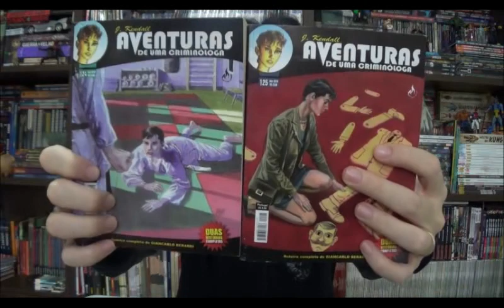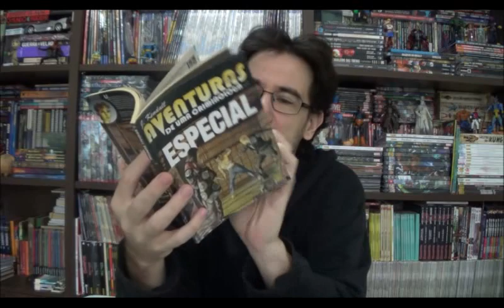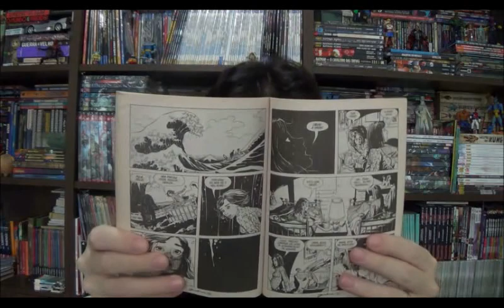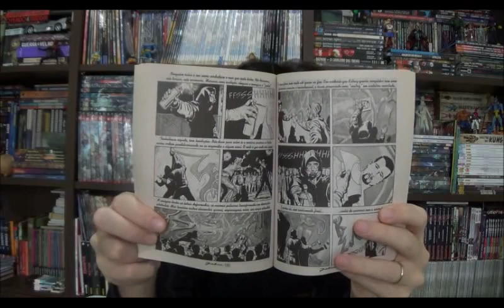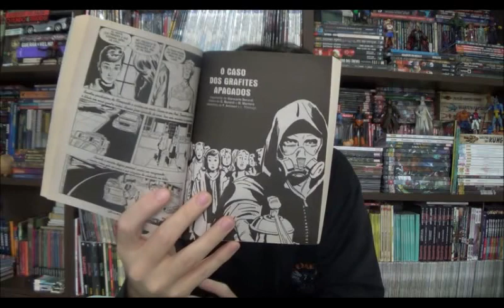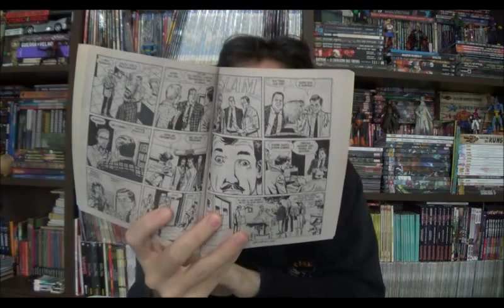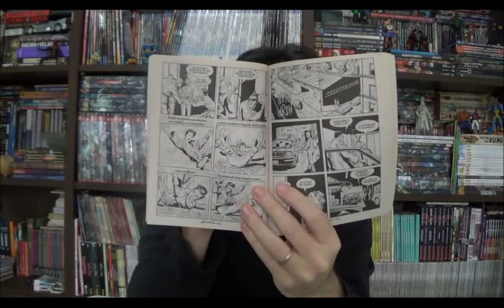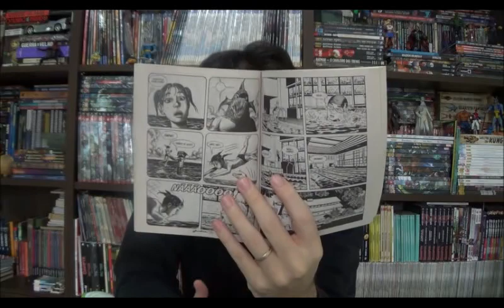Chapéu do Presto Especial - As aventuras da jovem Júlia Kendall - parte 2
Bem-vindos a mais um Chapéu do Presto especial, nesse episódio eu quero falar mais uma vez da Júlia Kendall na faculdade, já fiz dois vídeos sobre histórias dela se passando nesse período que foram publicadas ao longo de 10 anos nas anuais Almanacco Del Giallo.

 Estou comprando bem vagarosamente as revistas que encontro é assim que consigo eu volto com um vídeo novo. Desta vez eu tenho Julia Especial 4 com a história A Carpa e o Dragão que saiu na Almanacco Del Giallo 2008, O caso dos Grafites Apagados da Almanacco Del Giallo 2011 na bimestral da Mythos 124 e o Caso da Tragicomédia da Mythos 125 com Almanacco Del Giallo 2012, e de quebra a série principal edição 142 e 143.

⚠ Link para compras na Amazon

Campinas - SP
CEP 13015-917